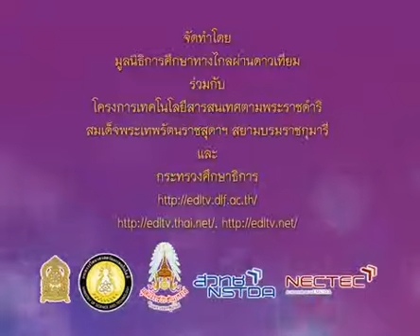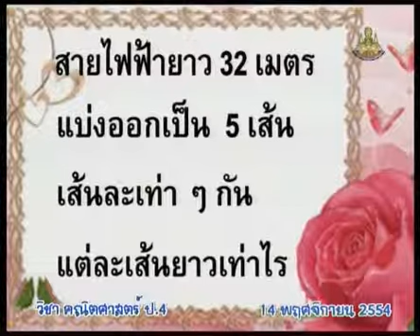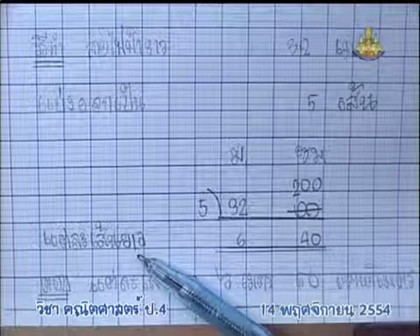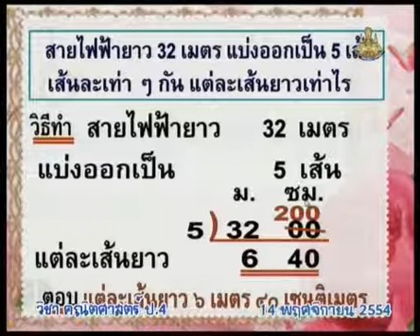348 P4maa 541114 B mathematicsp4 คณิตศาสตร์ป 4